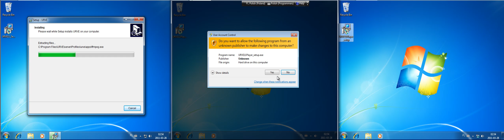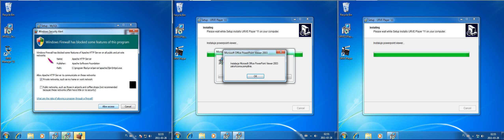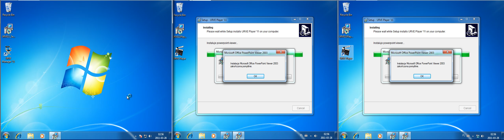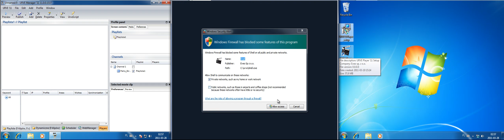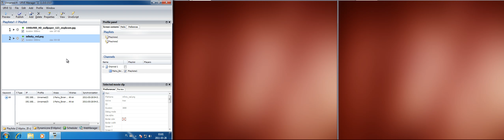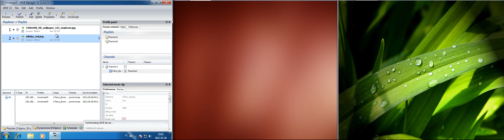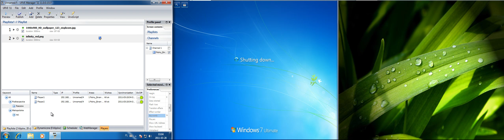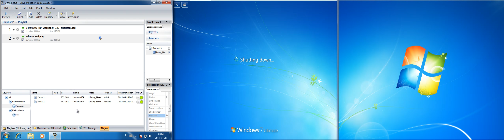URVE: Instalacja, przedziały czasowe, przypisywanie do playerów, słowa kluczowe